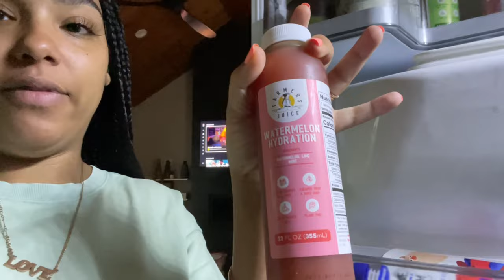WEEKLY VLOG | OUR MORNING ROUTINE AND PREGNANCY UPDATES!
New Vlogs will be uploaded EVERY WEEK!

The Magnesium Miracle:

FAQs:
Who Are The Godbolts? We are a family of 4 + 1 on the way! Jade, Mark, and Sarai live in Dallas,TX and our oldest daughter lives in NYC with her mom. Our newest addition will be here Summer 2021 :D

How Old Are You? Jade - 30 yrs Old, Mark - 30 yrs Old, Arianna - 11 years Old, Sarai - Almost 2 years Old